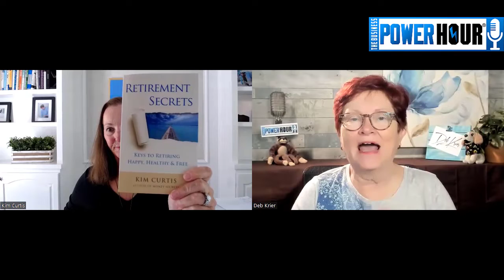Kim Curtis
Kim Curtis is a bestselling author of Money Secrets and Retirement Secrets and a nationally recognized wealth management advisor and speaker. She has been profiled in several publications, including the Wall Street Journal.